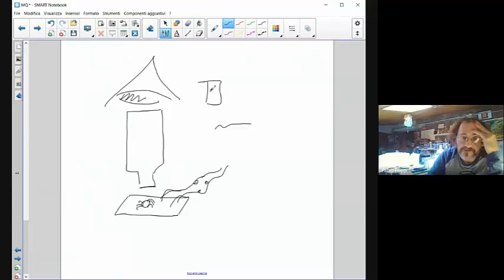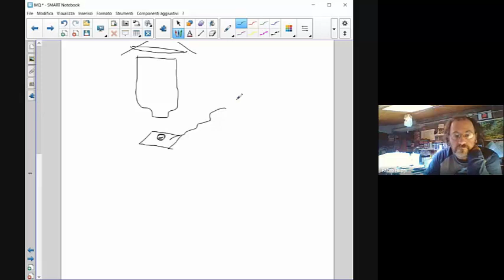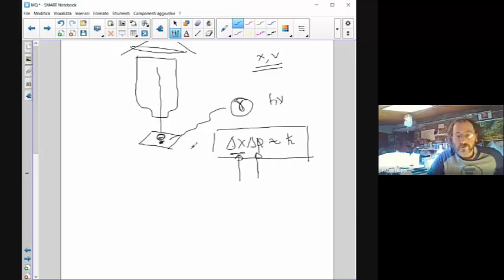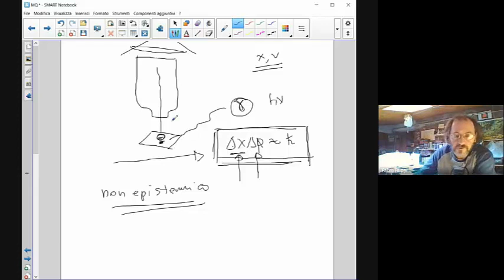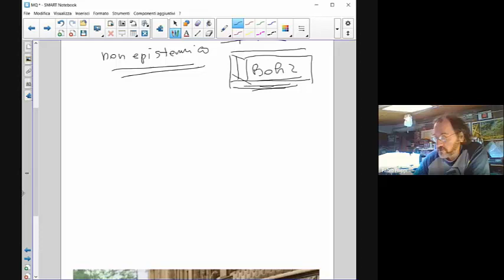Ipotesi di de Broglie e principio di indeterminazione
Videolezione DAD sull'ipotesi di de Broglie e il principio di indeterminazione